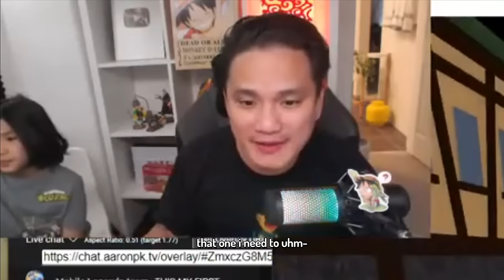Obtaining Every Single Item In 1st Sea Blox Fruits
In this blox fruits noob episode, ill be unlocking every single item in first sea
blox fruits codes: kittgaming
Use ⭐ code: kitt